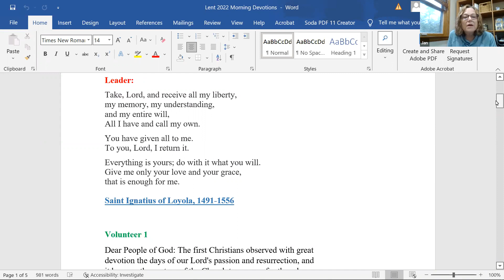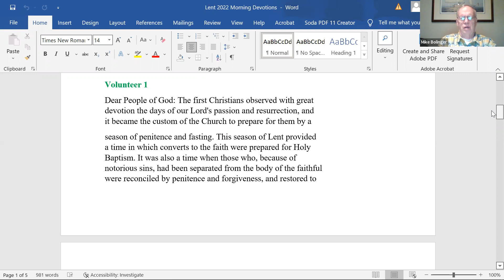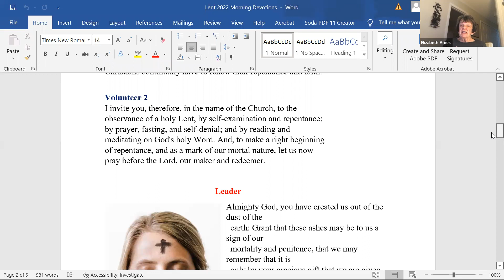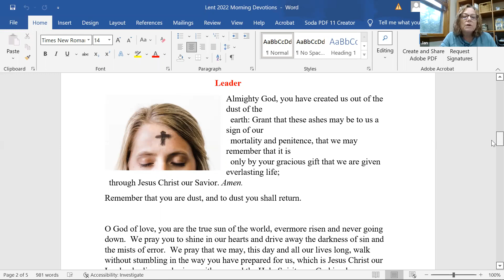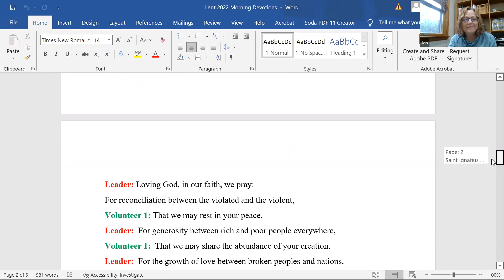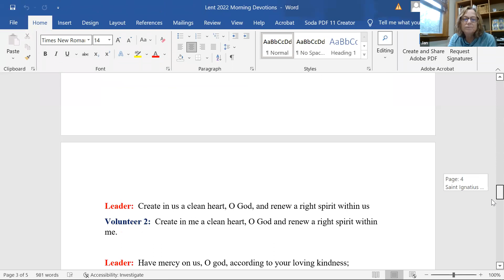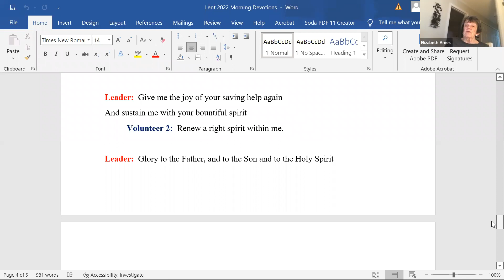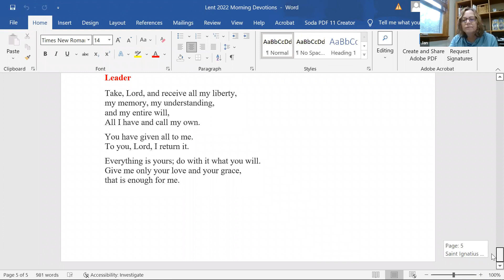Morning Prayer during Lent - March 9, 2022